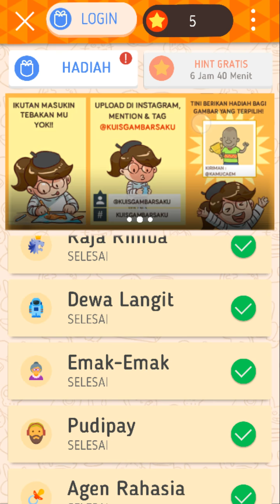Kunci Jawaban Kuis Gambar Saku Level Kaki Lima